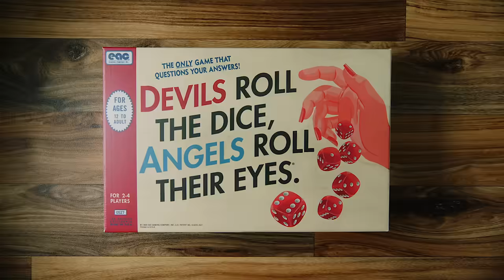Taylor Swift - Lover (Official Music Video)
Official music video by Taylor Swift performing “Lover” – off her new album ‘Lover.’

Director: Drew Kirsch & Taylor Swift
Producers: Tara Razavi & Megan Gutman for Happy Place, Inc.

Official “Lover” Lyrics
Written by Taylor Swift

We could leave the Christmas lights up
‘Til January
This is our place, we make the rules
And there’s a dazzling haze
A mysterious way about you, dear
Lover
We could let our friends crash
And I’m highly suspicious
That everyone who sees you wants you
I’ve loved you 3 summers now, honey
But I want them all
Chorus
Ladies and gentlemen
Will you please stand
With every guitar string scar on my hand
I take this magnetic force of a man
To be my lover
My heart’s been borrowed
And yours has been blue
All’s well that ends well
To end up with you
Swear to be overdramatic and true
To my lover
And you’ll save all your dirtiest jokes
For me
And at every table, I’ll save you a seat
Lover...
Lover